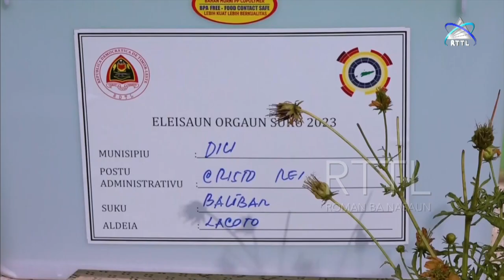STAE prodúz ona buletim votus besik rihun 60 ba Eleisaun Suku segunda volta